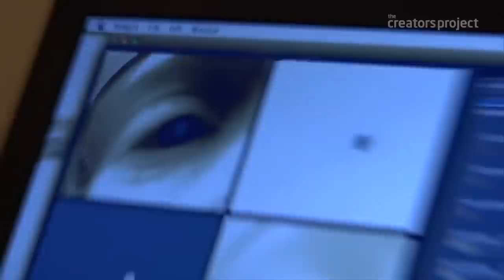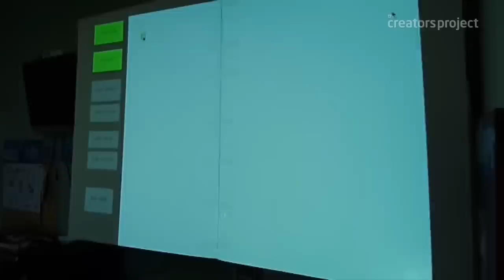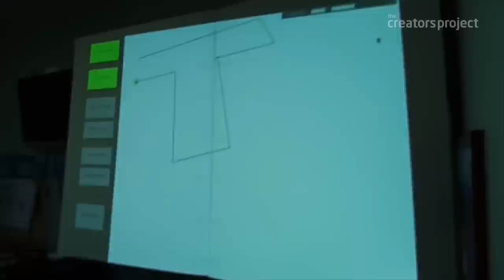Creating Graffiti With Lasers And Pixels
Stuck somewhere between an artist and an engineer, James Powderly has created some of the most unique and imaginative technologies used in street art in the past couple years. Find out how he went from working at NASA to working with street artists.